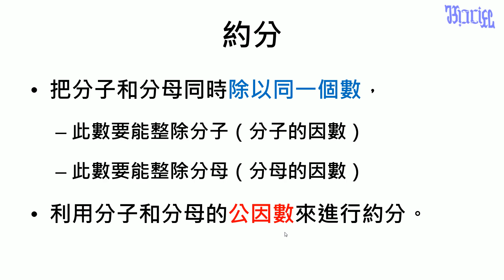分數 - (14)利用分子和分母的公因數來做約分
小學五年級數學「分數」教學，本影片在說明「約分」是利用分子和分母的公因數來進行的。